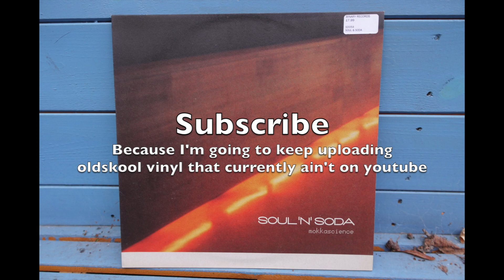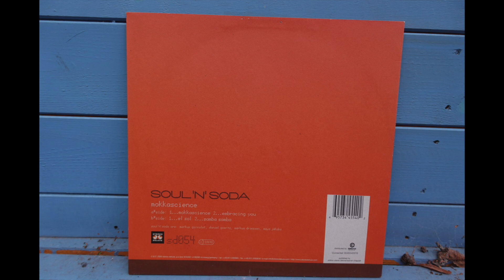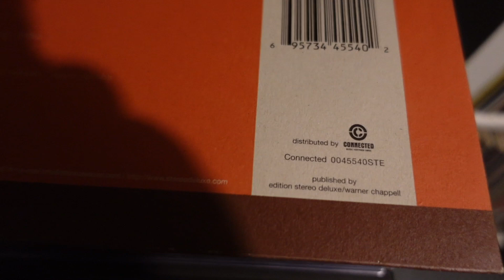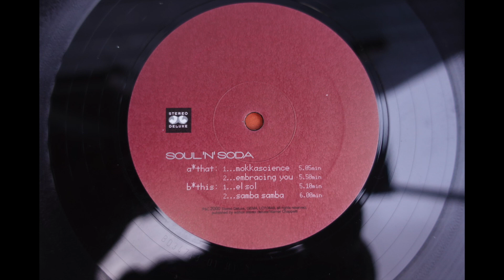SOUL 'N' SODA - Samba Samba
SOUL 'N' SODA
Samba Samba
Mokkascience EP
Stereo Deluxe Records (SD 054)
(Germany) 2000